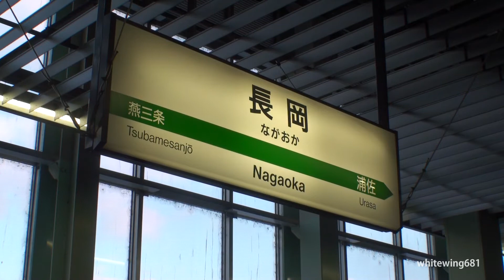[Double Decker Bullet Train] E4系 Maxとき 長岡駅を発車 上越新幹線 2012.2.19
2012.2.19 JR 上越新幹線　長岡駅
Nagaoka Station, JR-Shinetsu Line. Niigata, JAPAN

This is Nagaoka station, Niigata, JAPAN. It's Joetsu Shinkansen station.
The circle emblem, it is written the word of the reconstruction from earthquake 2011.